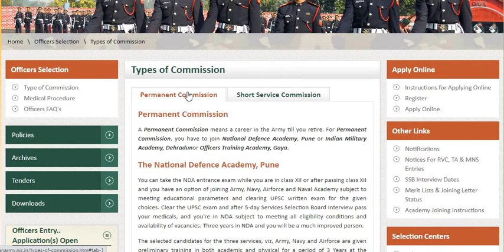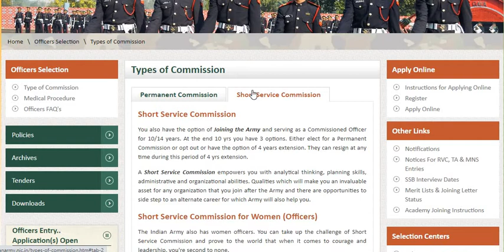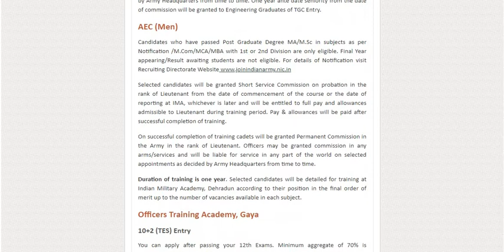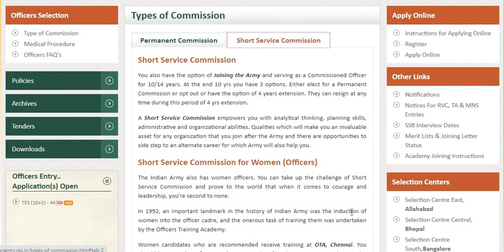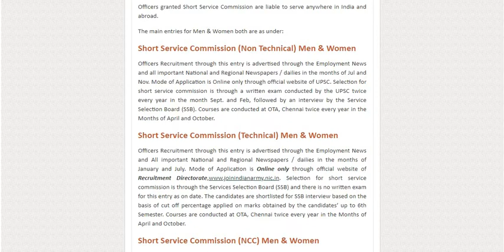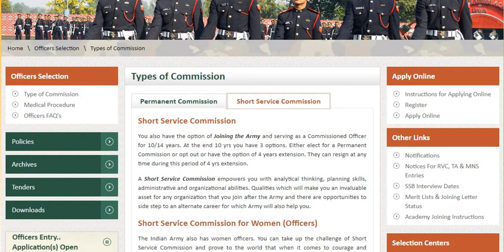How to join indian army as an officer in tamill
What are the different types of commission for joining as an army officer in tamil